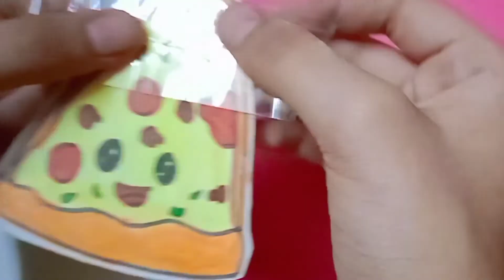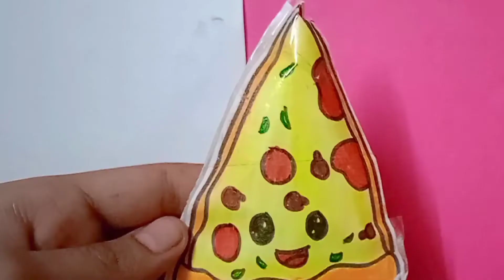Diy Paper Squishy